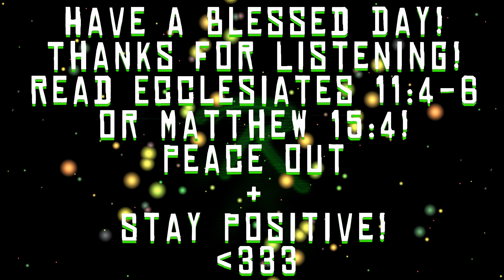[Free] Dark Melodic Hip Hop Christian Trap Rap Type Beat 2024 - Intersection [Prod. By Ravine Beats]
Free for non-profit, Tag "(Prod. By Ravine)"

Hit me up to purchase an exclusive lease/custom beats or visit ravinebeats.com

Key: C Major
BPM is 118 BPM.

Have a wonderful day, thank you for listening! Hope you enjoy, keep smiling and stay grinding! Peace! God bless you, remember he's always watching over you + protecting you!! Read Pslams 7:17-18 & Matthew 5:14 Today!